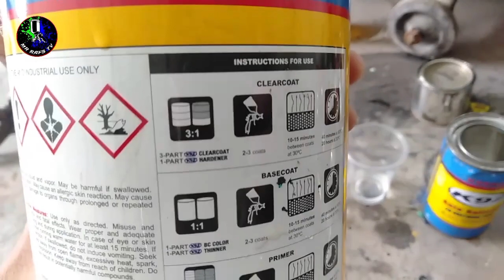Paano mag TOPCOAT?